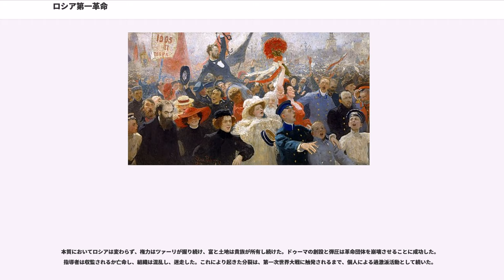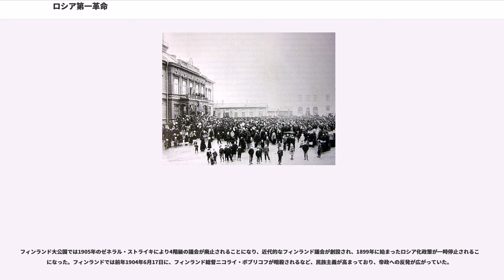ロシア第一革命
ロシア第一革命（ロシアだいいちかくめい、, ）とは、1905年に発生した「血の日曜日事件」を発端とするロシアの革命である。第1次革命とも言い、第2次革命（第二革命）は二月革命を指す。

特定の指導者がいた訳ではなく、原因や目的が入り組んだ複数の革命団体によって、反政府運動と暴動がロシア帝国全土に飛び火した。騒乱は全国ゼネスト、戦艦ポチョムキンの反乱などで最高潮に達したが、憲法制定や武力鎮圧で次第に沈静化し、ストルイピン首相の1907年6月19日のクーデターで終息した。

ロシア帝国では騒乱が日常的なものになっていたとはいえ、1905年以前の数十年間は深刻な騒動はほとんどなかった。しかし、議論を呼んだ1861年のアレクサンドル2世の農奴解放以降、政治に対する不満は増大していった。農奴解放は、多年にわたる貴族への「賠償金」と、法律上わずかばかりしか認められない人民の自由により、危うく不完全なものであった。人民の権利は、依然として階級ごとに厳格に規定された義務と規則に縛られていた。

農奴解放はロシアが封建的専制政治から資本主義にゆっくりと移行する1860年代に、唯一始まった政治・法律・社会・経済の変動である。一連の改革は経済・社会・文化を構造的に解放したとはいえ、政治体制に変更は見られなかった。政治改革を試みることは、君主制と官僚制度によって厳しく阻害された。例えば40以下の自治体で行うと合意した開発さえ制限され、実施されたのは50年も経ってからであった。期待が膨らんでも実行段階で制約を受け、結局反乱に発展するような不満を生み出して行った。反乱に加わる人々には、「『土地と自由』の要求は革命でこそ実現する」という考えが生まれた。

専らインテリゲンツィアの活動から生まれた革命運動は、ナロードニキと呼ばれた。この運動は個別に行われたものではなかったが、各々の主張により様々な集団に分かれていった。初期の革命思想には、貴族のアレクサンドル・ゲルツェンによる農奴解放支援と、ゲルツェンのヨーロッパ社会主義、およびスラブ的農民共同体に起源がある。ゲルツェンは、ロシア社会は依然として産業化が未発達であると言い、革命が起きてもプロレタリアートがいないため、革命による変動の基本はナロード（訳注：人民）とオブスチナ（原注：農村共同体）であるとする思想に共鳴した。

他の思想家は、ロシアの農村は非常に保守的で、家族や村、共同体を大切にしていると反論した。思想家は、農民は自分達の土地のことしか考えず、民主主義や西洋の自由主義には深く反対していると考えたのだった。後にロシアの思想は、1917年の革命で使われる「革命の指導的階級」という概念に引き寄せられていった。

1881年3月1日（旧暦）、アレクサンドル2世が反体制テロ組織「土地と自由（"Zemlya i volya"）」の分派である「人民の意志（"Narodnaya volya"）」の放った爆裂弾で暗殺されると、極端な変革を望まないコンスタンチン・ポベドノスツェフから深く薫陶を受けた、大保守主義者のアレクサンドル3世が即位した。

アレクサンドル3世の下でロシアの政治警察部門（オフラーナまたは、オフラーンカ）は、国内の革命運動と初期の民主化運動の両方に抑圧を行った。オフランカは、投獄や追放によって革命集団を弾圧した。革命組織に属する者はしばしば抑圧を逃れて移住したが、その中でも西欧に移住したロシア人思想家は、初めてマルクス主義に触れることになった。最初のロシア人マルクス主義団体は1884年に結成されたが、1898年までは小規模な集団であった。

1880年代、工業化によって当時のロシアの低い技術水準に大きな近代化が進行した。1892年に大蔵大臣に就任し、絶え間ない財政赤字に直面したセルゲイ・ヴィッテは、経済を押し上げ外国の投資を呼び込むことで歳入増を図る。1897年にはルーブリを金本位制とした。この「ヴィッテ体制」による改革や、シベリア鉄道建設などで、1890年代にはさらに経済が急成長した。経済成長はモスクワ、サンクトペテルブルク、ウクライナ、バクーなどの数地区に集中しており、およそ3分の1は外国からの投資で、外国の投資は活気にあふれていた。

1894年にニコライ2世が皇帝（ツァーリ）に即位したが、先帝アレクサンドル3世同様、政治改革を一切認めることはなかった。

日...